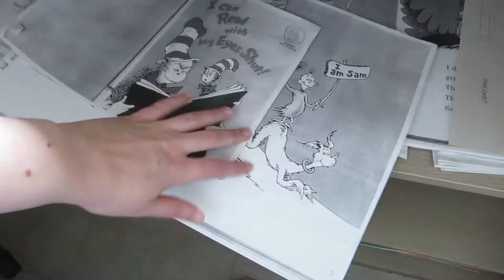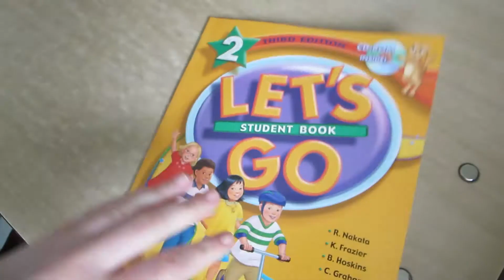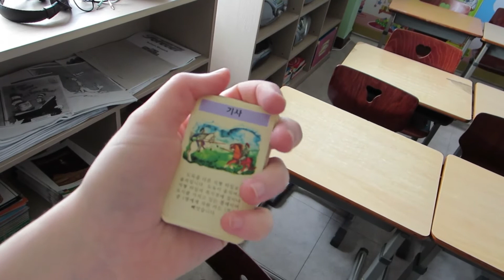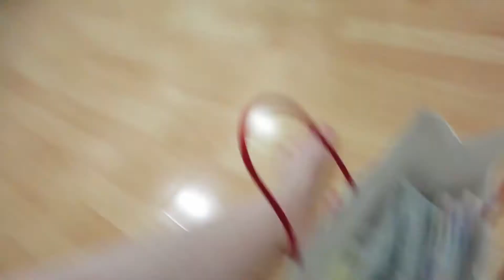A Midsummer Vlog #8 - Teaching English in Korea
Hello! We're up to number 8 in A Midsummer Vlogs series. Today I found some exciting stuff while exploring the wilderness of English World at school and go shopping (yes, mini haul included!)

...P.S. I shall build...A ROAD!

I filmed this on Thursday and I have some more footage from Saturday that I think I will post tomorrow as a catch-up. Yes! A vlog two days in a row! Fancy that!